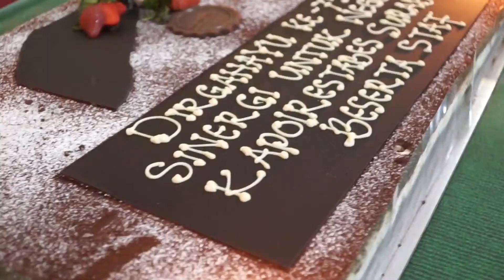HUT TNI KE-75, SINERGI UNTUK NEGERI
Kapolrestabes Surabaya, Kombes Pol Johnny Eddizon Isir bersama PJU Polrestabes Surabaya datangi makorem 084 bhaskara Jaya untuk berikan kejutan di hari ulang tahun TNI ke-75, Senin (05/10/20).

“Semoga di umur yang ke 75 tahun TNI Bersama Polri bisa terus bersinergi untuk untuk negeri” ujar Kombes Isir sebelum peniupan lilin.